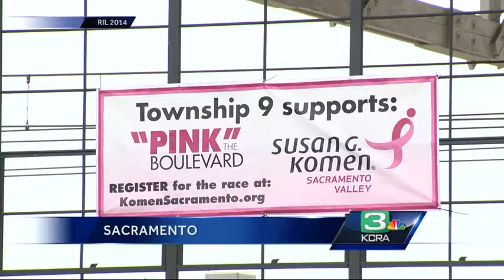‘Pink’ the boulevard kicks-off in Sacramento’s River District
Pink’ the boulevard is community awareness campaign, which invites businesses and business leaders to Light Up, Decorate & Donate, is a fundraiser and a community awareness campaign created to remind area residents and businesses about the upcoming Subscribe to KCRA on YouTube now for more